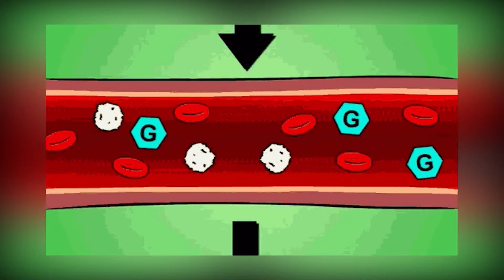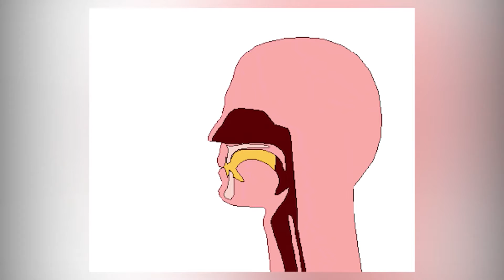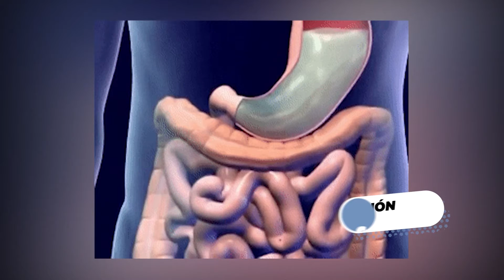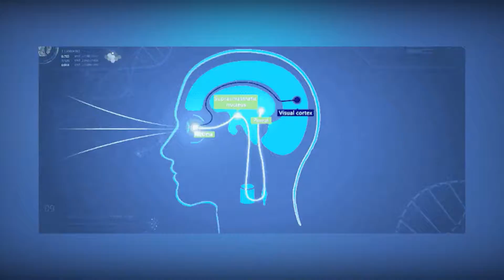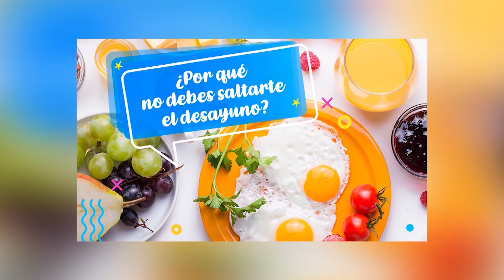4 HÁBITOS MALOS PARA TU VIDA | SABÍAS QUE... | CB Televisión